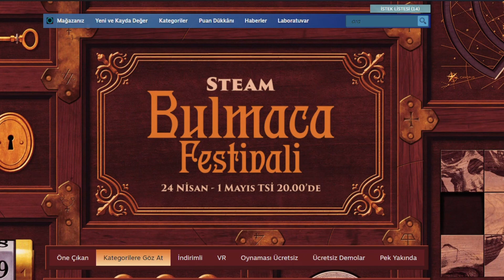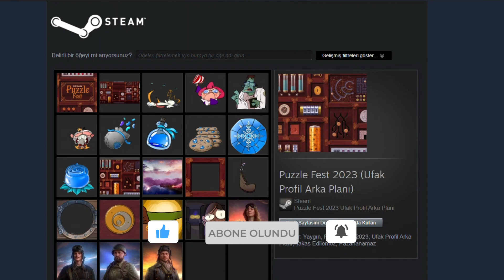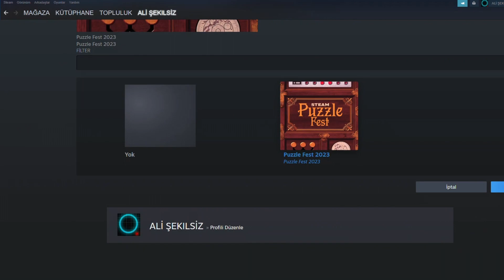ÜCRETSİZ ÖZEL STEAM PROFİLİ NASIL ALINIR / STEAM BULMACA FESTİVALİ GİZLİ STEAM ÖDÜLLERİ 2023 !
🡆 Bu video da sizlere steam bulmaca festivalinde verilen özel steam profili ödülünü nasıl alabileceğinizi gösterdim.